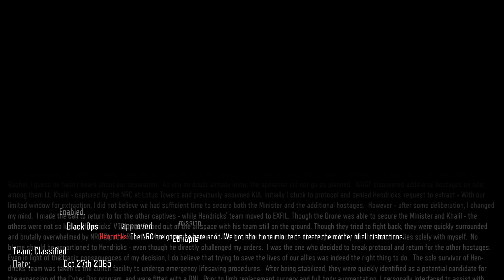Call of Duty: Black OPS 3 - Black OPS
Call of Duty: Black OPS 3 - Campaign mission 1: Black OPS ||| Published mission briefing: "Alongside a team of Winslow Accord Cyber Soldiers, infiltrate the NRC airfield in Ethiopia & secure the captured
Expand the Description for more ▼ (SHOW MORE)

MorphMe21 channel membership: Press the JOIN button on my Home page
MorphMe21 short-sleeve t-shirt
MorphMe21 short-sleeve t-shirt
MorphMe21 long-sleeve t-shirt

Products I use on my channel:
AverMedia Live Gamer 4K capture card

Zeskit 8K Ultra HD High Speed 48Gpbs HDMI Cable 6.5ft, 8K60 4K120 144Hz eARC HDR10 Dolby Vision 4:4:4 HDCP 2.2 & 2.3 Compatible with Xbox PS4 PS5 Apple TV 4K Roku Fire TV Switch Vizio Sony LG Samsung

SanDisk Ultra 3D NAND 2TB Internal SSD

Elite Series 2 (Xbox) Controller - Black

ASTRO Gaming A40 TR Wired Headset + MixAmp Pro TR with Dolby Audio for Xbox One, PC & Mac

MSI GAMING GeForce RTX 2070 8GB GDRR6 256-bit HDMI/DP/USB Ray Tracing Turing Architecture HDCP Graphics Card